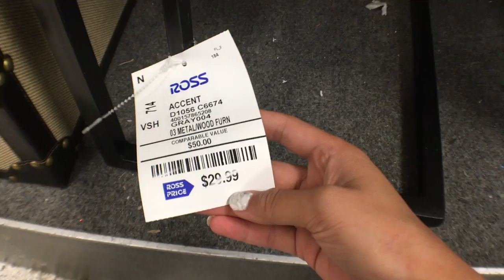VLOG #8 | Hiking Kokohead + Snorkeling in North Shore! | Michelle Kanemitsu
Hi everyone! Today I’m sharing a summer vlog showing all my travels and adventures over the past week! I did lots of things like surprising my best friend for her birthday, snorkeling in North Shore, and hiking Koko head twice in one week! 😆

Thumbs up this video if you love vlogs!👍☺️

Hi there! I'm Michelle, and I am a lifestyle YouTuber that is super passionate about creating fun videos about fashion, beauty, and travel. I love clothes and shopping, putting on makeup, going to the beach, and hiking, and these are all things that you can find in my videos!